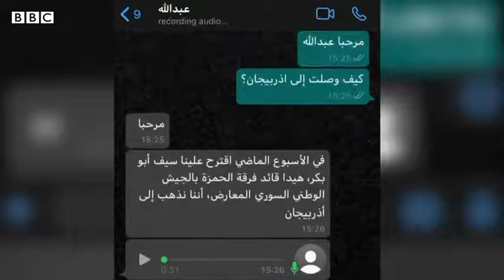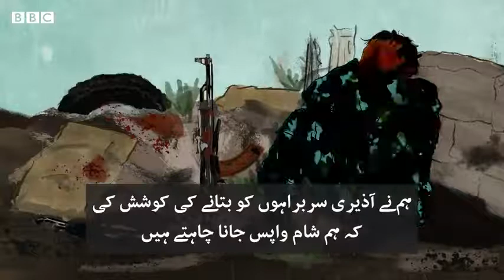The Syrians being sent to Azerbaijan to fight - AR World of Knowledge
Hello Friends!

The Syrians being sent to Azerbaijan to fight
The Syrians being sent to Azerbaijan to fight 2020
azerbaijan fighting,
azerbaijan fighter,
azerbaijan fighter jets,
azerbaijan fighting armenia,
armenia vs azerbaijan flight,
armenia azerbaijan fight 2020,
london armenia azerbaijan fight,
azerbaijan ufc fighter,
azerbaijan border fight,
armenia azerbaijan fight los angeles,
azerbaijan parliament fight,
azerbaijan flights,
armenian vs azerbaijan fight
syrians in armenia,
syrian armenian,
syrian armenian singer,
syrian armenians in yerevan,
syrian armenian song,
syrian armenian wedding,
syrian armenians in armenia,
syrian armenian music